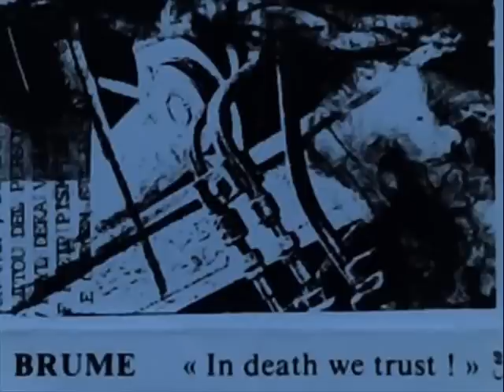Brume - Stand By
Brume ‎-- In Death We Trust!

1988